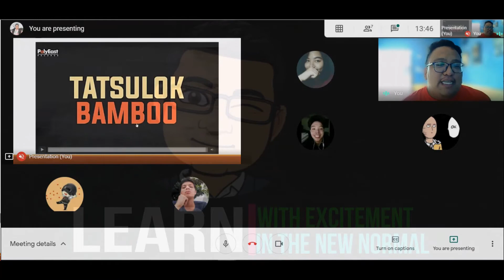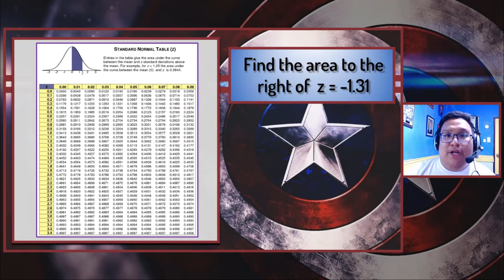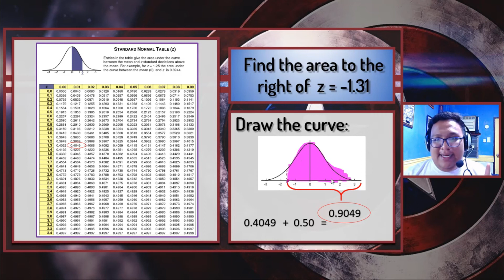Finding the Area Under the Normal Curve - To The Right of the Score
In this video, you will learn how to find the area under the normal curve to the right of a score. Enjoy!